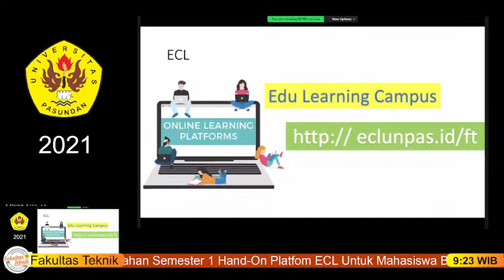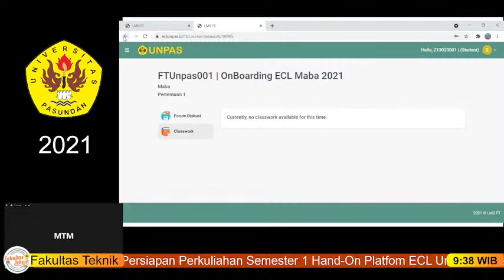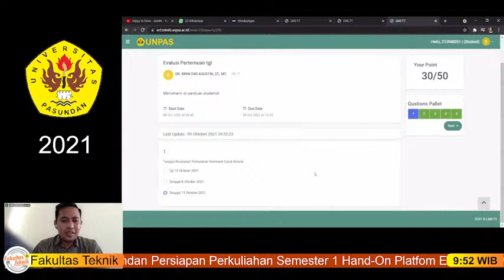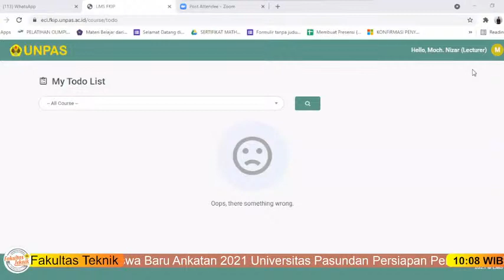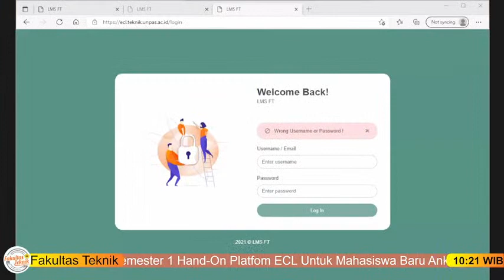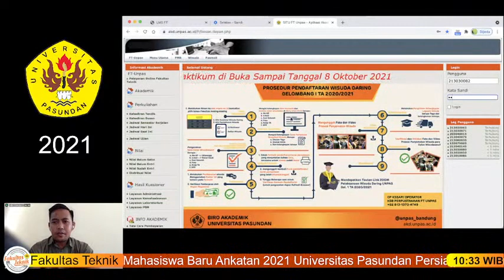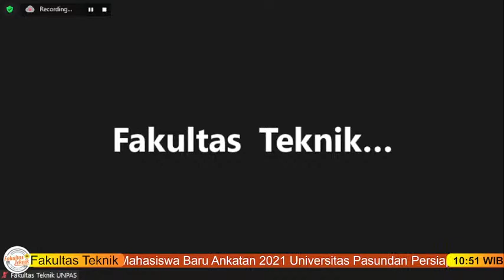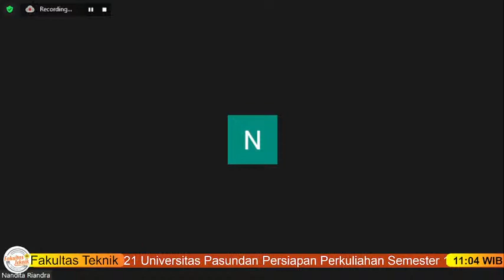Persiapan Perkuliahan Semester 1 FT UNPAS menggunakan ECL - Untuk Mahasiswa Baru